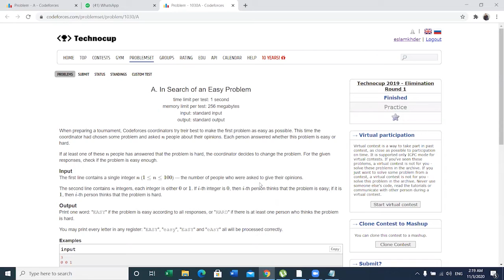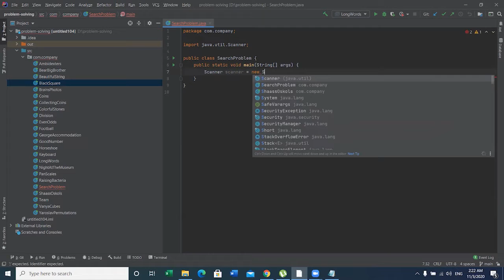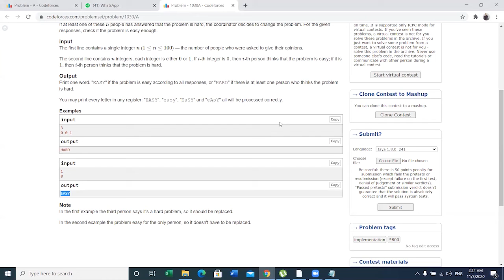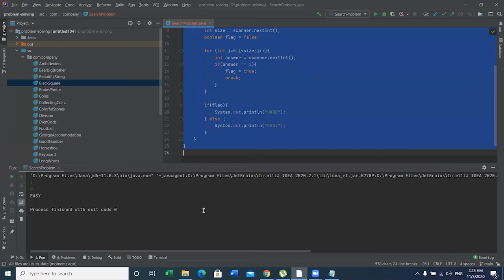Search of an Easy Problem